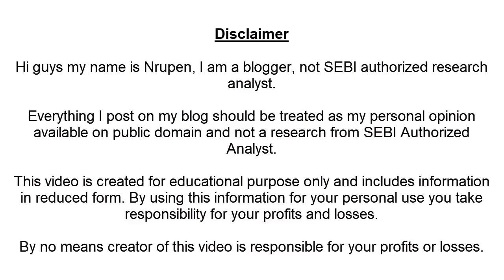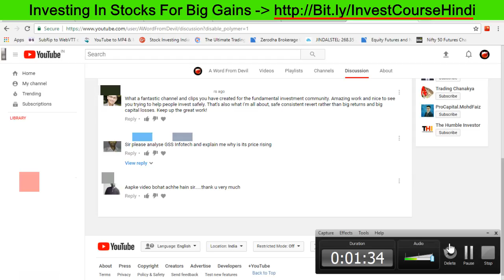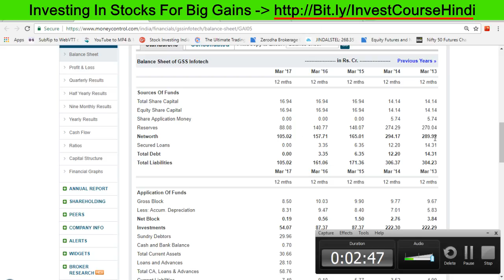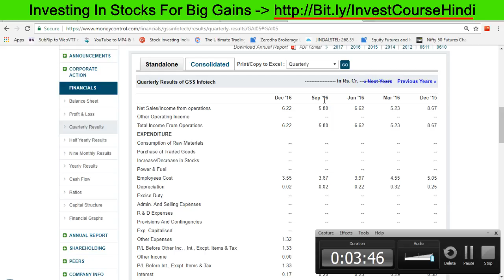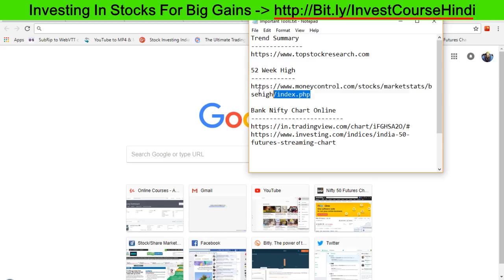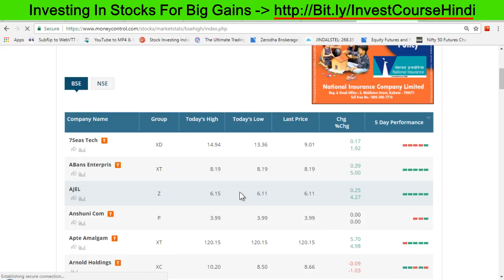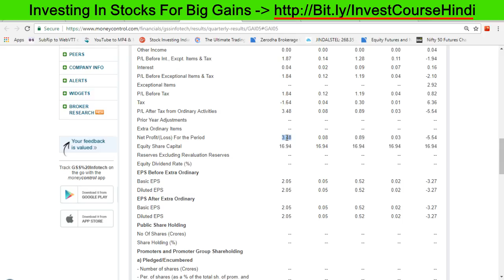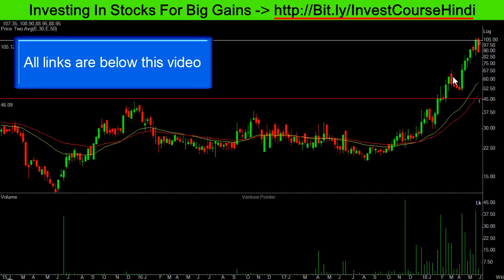Why I Purchased GSS Infotech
Stan Weinstein's Secrets For Profiting in Bull and Bear Markets
How To Make Money In Stocks : Complete Investing System
Trade Like a Stock Market Wizard